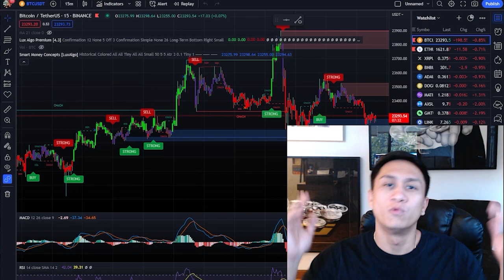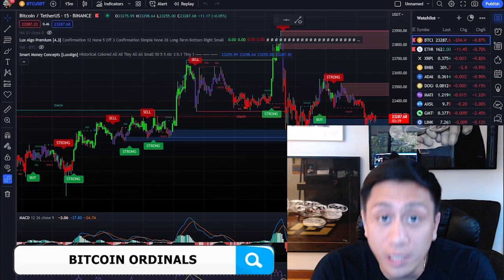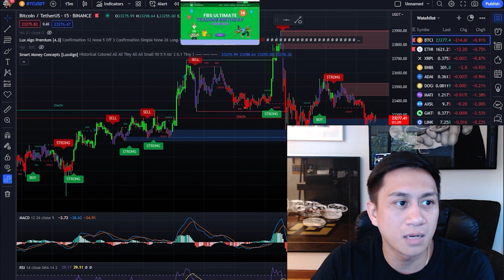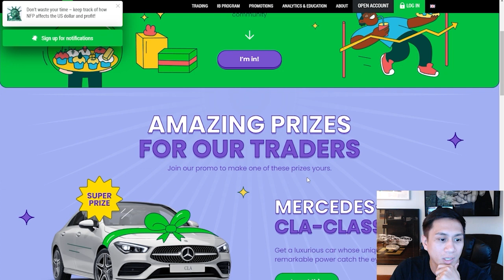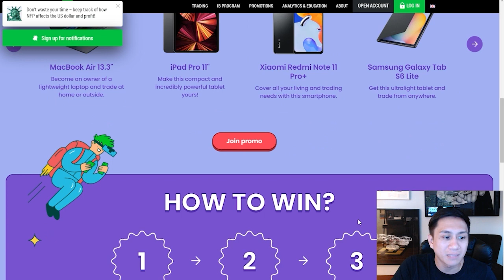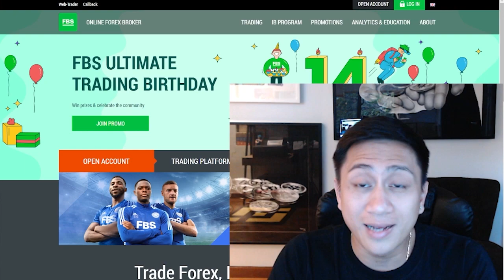NEXT BULL RUN | CRYPTOHAN